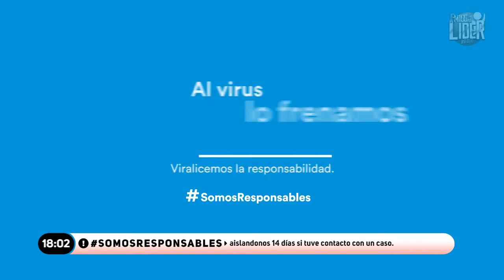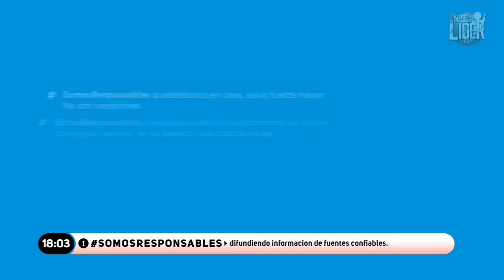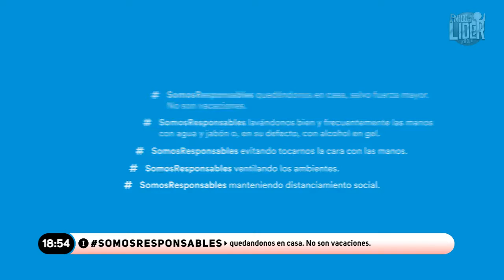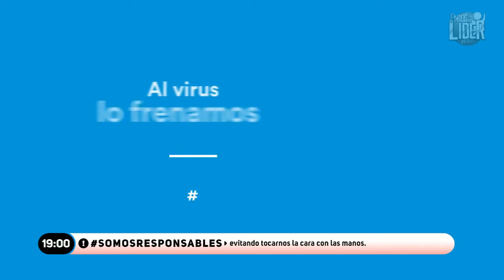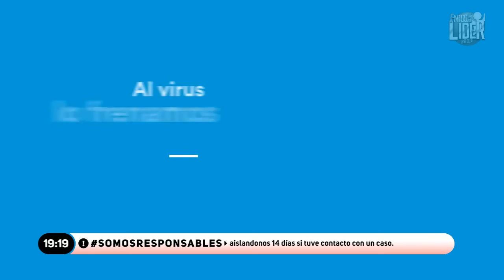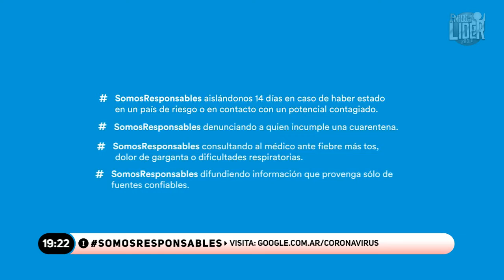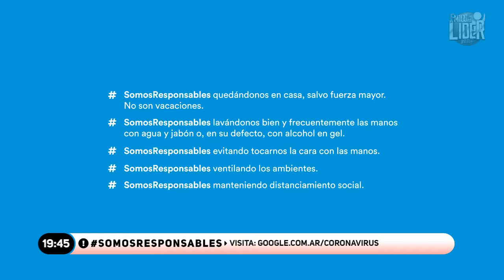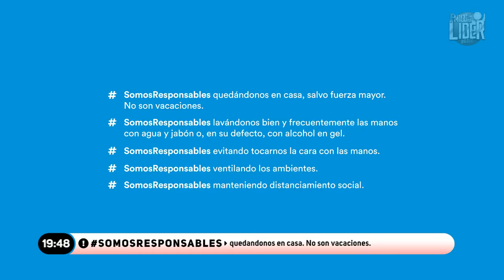FM LIDER 100.5 - UNA NUEVA HORA COMIENZA - 3 DE JUNIO DE 2020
FM LIDER 100.5 - UNA NUEVA HORA COMIENZA - MIÉRCOLES DE 18 A 20 HS.